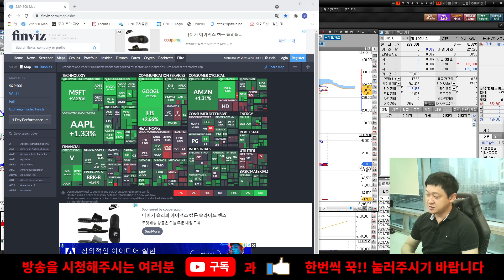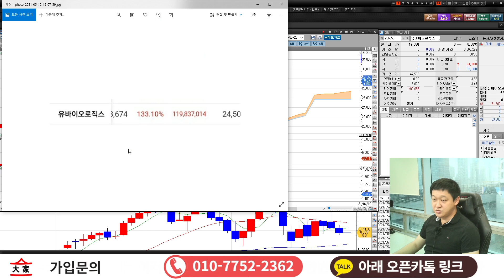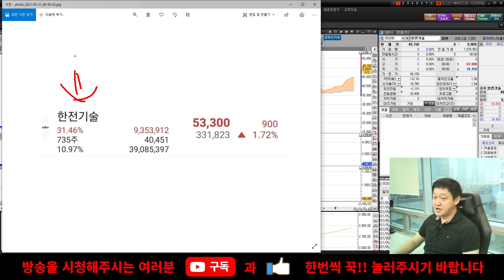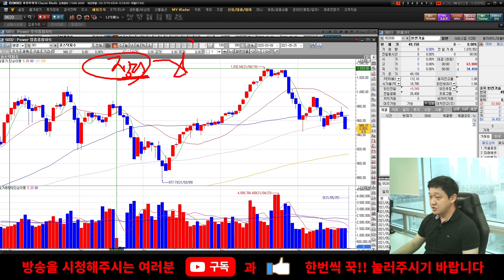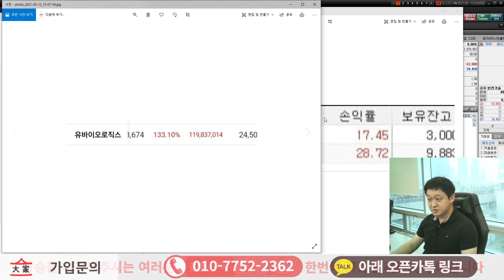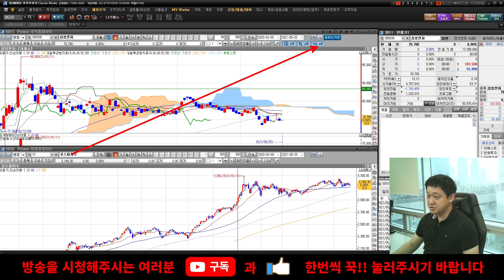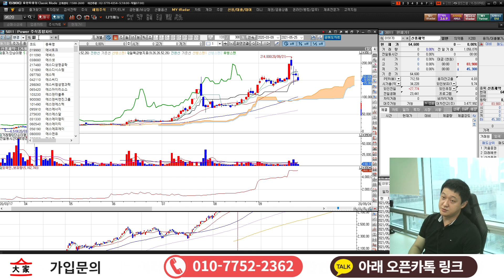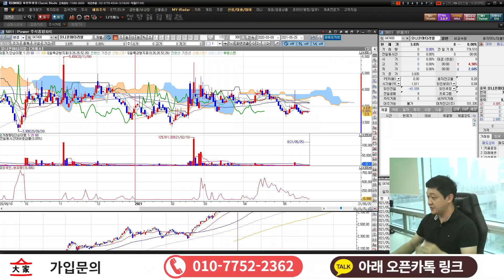5월25일 종목 추천!! 오늘의 급등주!! 하락장대응전략과 계좌 수익구간늘리기!!